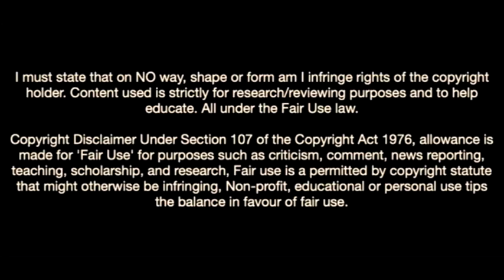Diego Lainez-The Mexican Rising Star